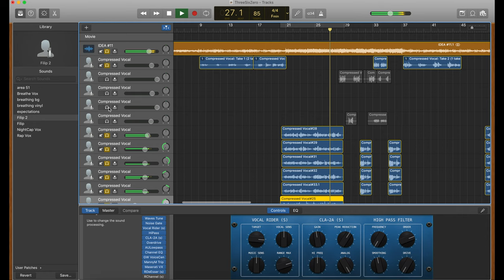How To Record BETTER Vocals & Harmonies Tutorial | IAMLXGEND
An in studio tutorial vlog on how to record better vocals & harmonies properly. Vocal and music production tips and tricks I learned from industry professionals on the best techniques to employ when recording vocals for any song in any music recording software in this studio session! I will show you recording techniques used by industry professionals to stack vocals in Garageband (or any DAW) for a more full sound to really get your music to pop.